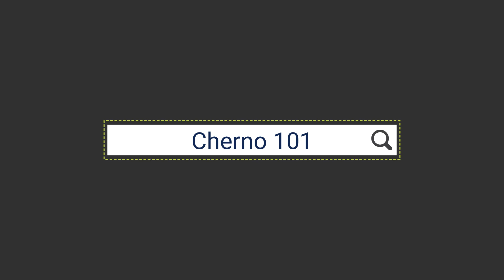Como empezar en Battle Of Warships | ¿Que barcos usar? | Guía Detallada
Hola nuevo  jugador, te traigo unos consejos y guías para que puedas iniciar en este genial juego llamado Battle Of Warships, espero te sirvan y si te gusta el contenido te invito a que te suscribas y le des a like, nos vemos en los mares Marinero.